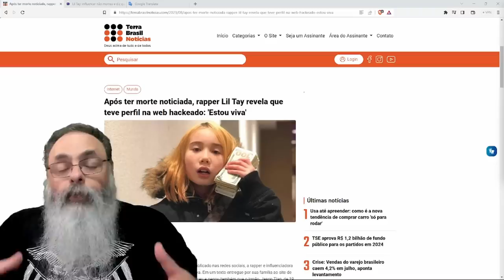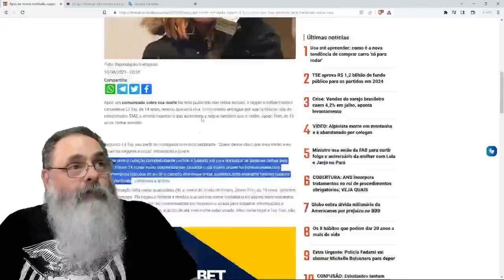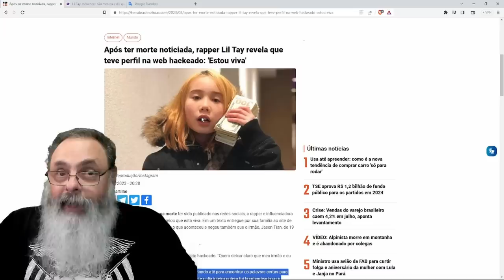RAPPER INFANTIL LIL TAY está VIVA e avisa que FOI HACKEADA e o "A" em RAPPER se PRONUNCIA "A" MESMO